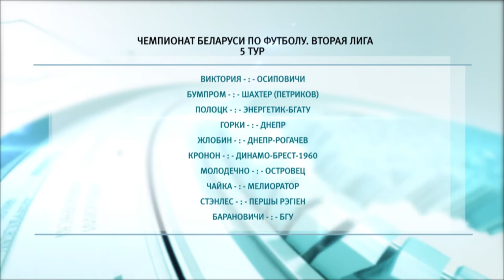Вторая лига. Наши корреспонденты познакомились с футболистами "Бумпрома"